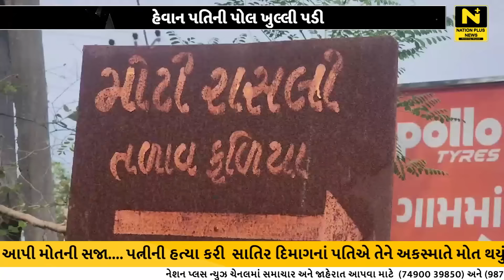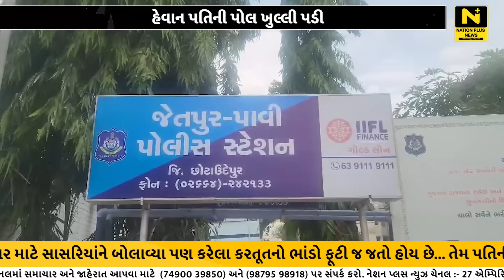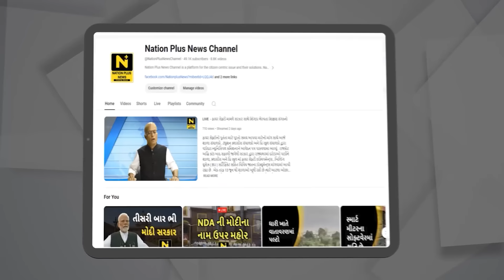હેવાન પતિની પોલ ખુલ્લી પડી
પત્ની એ પતિ પર કરી આડા સબંધની શંકા અને પતિએ આપી મોતની સજા. પત્નીની હત્યા કરી સાતિર દિમાગનાં પતિએ તેને અકસ્માતે મોત થયું હોવાનું જણાવી અગ્નિ સંસ્કાર માટે સાસરિયાંને બોલાવ્યા પણ કરેલા કરતૂતનો ભાંડો ફૂટી જ જતો હોય છે... તેમ પતિની ચાલ ઉલ્ટી પડી અને આવી ગયો પોલીસના સકાંજામાં..